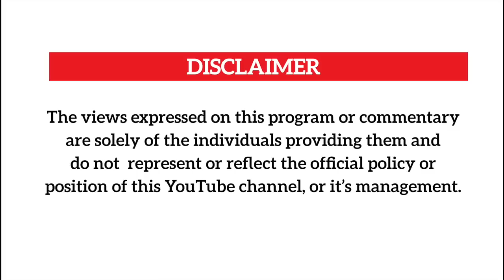Kato Lubwama's last moments 😭😭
Julius Dumba tells us of the late Kato Lubwama's last minutes on earth and how he passed away